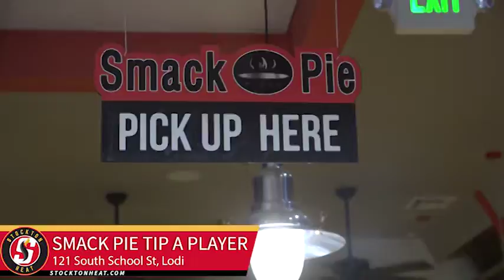Smack Pie Video: Tip a Player Event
Stockton Heat players raised money and made some pizza at Smack Pie in Lodi!